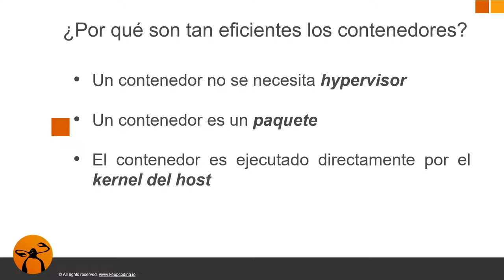¿Por qué son tan eficientes los contenedores?